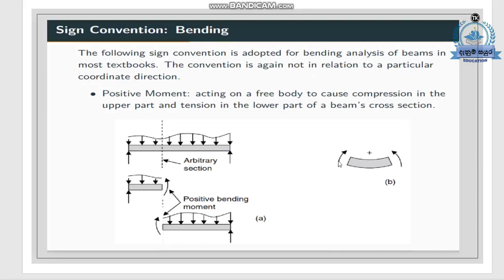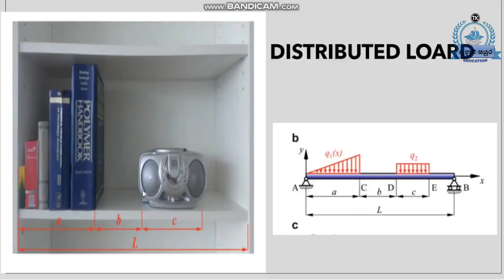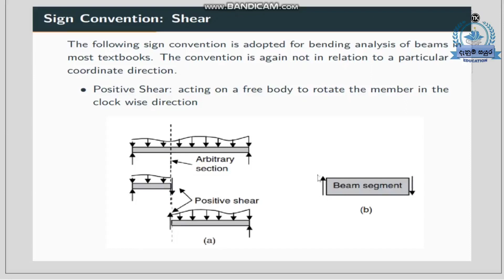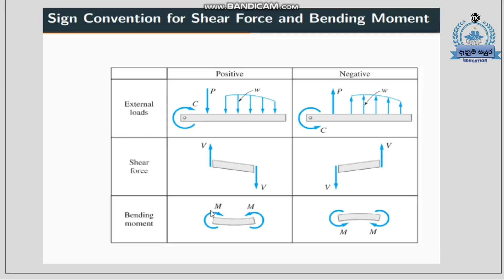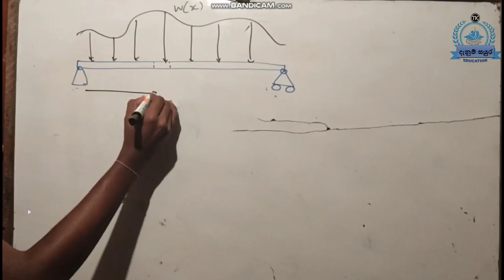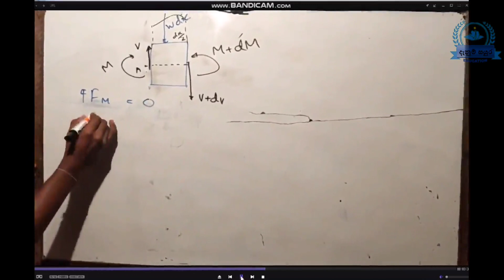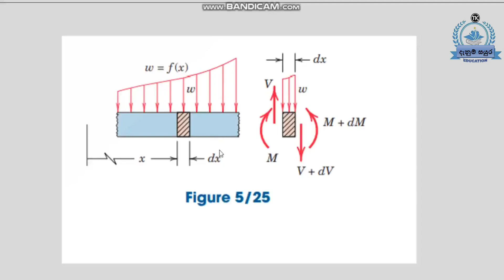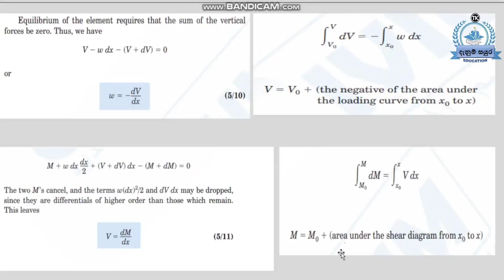Shear force & Bending moment diagrams | Denum Sayura | Pathum Perera | සිංහලෙන්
How to draw the shear force & bending moment diagrams.

සිංහලෙන් ඉගෙන ගමු...😎